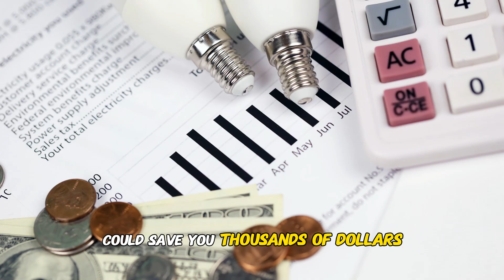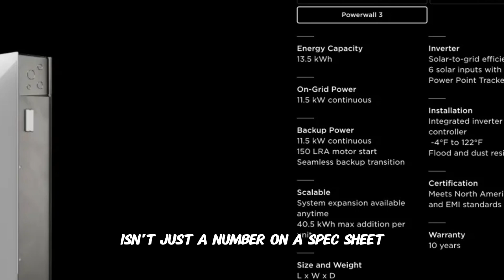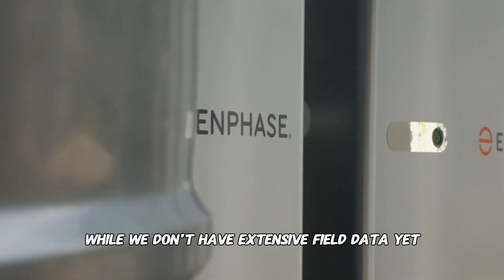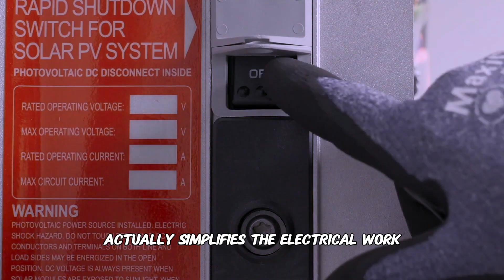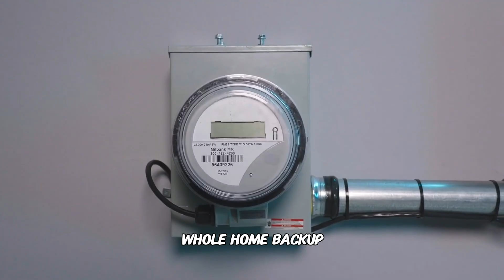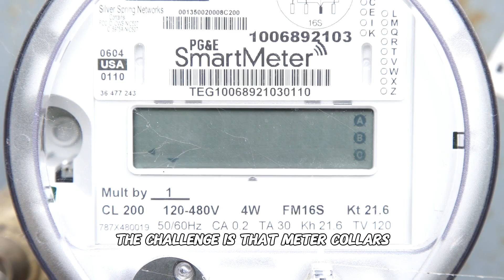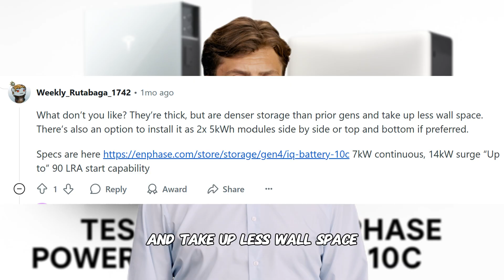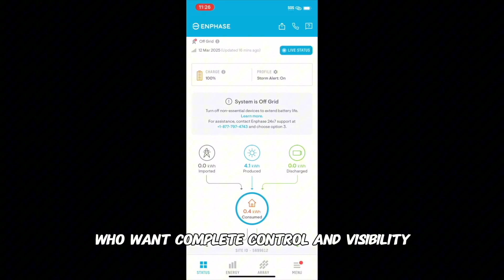Tesla Powerwall 3 vs Enphase IQ10C: Why Smart Homeowners Choose the 'Weaker' Battery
After installing 500+ battery systems, we're revealing which home battery system delivers the best value for your money. Tesla's Powerwall 3 offers more power, but smart homeowners are choosing Enphase's IQ10C at record rates. Here's why that choice could save you thousands.

Key Takeaways:
✅ Tesla Powerwall 3: 13.5 kWh storage, 11.5 kW continuous power
✅ Enphase IQ10C: 10.08 kWh storage, 7.08 kW continuous power
✅ Real installation costs and hidden fees revealed
✅ Which system handles outages better (real customer data)
✅ Why warranty differences matter more than you think

Quick Timestamps:
🎯 0:00 - Tesla vs Enphase: The Surprising Winner
⚡ 1:05 - Power Output Comparison (Tesla wins by 60%)
🏠 2:43 - Real-World Performance Data
🔧 4:36 - Installation Complexity & Costs
💰 9:08 - Total Cost Breakdown (Shocking Results)
🎯 10:41 - Which System is Right for You?

Ready to go solar?
Got questions? Drop them below - I read and reply to every comment with personalized advice!